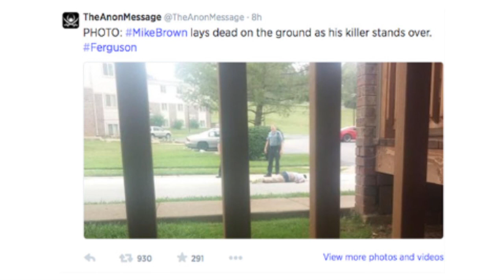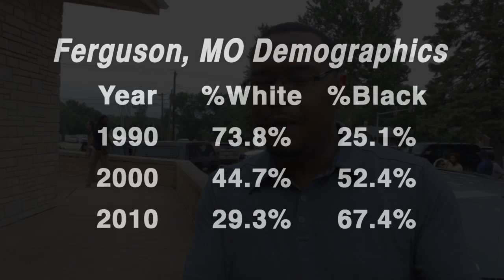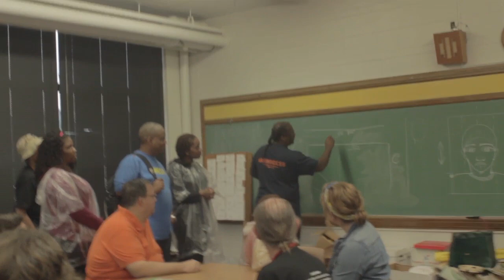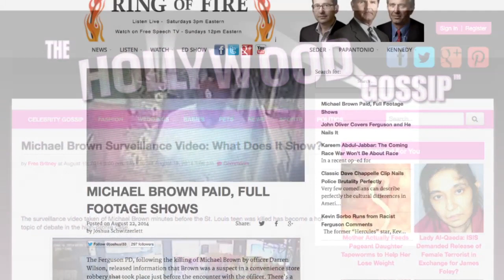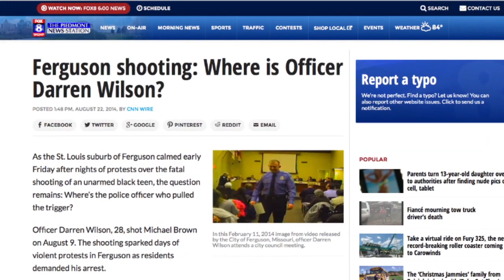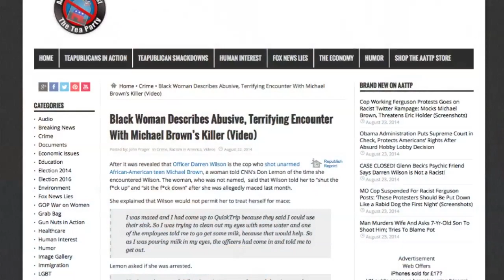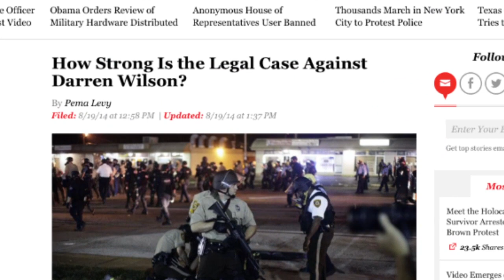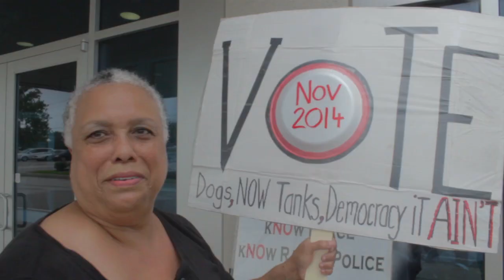FERGUSON: No Justice, No Peace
On August 9th, Mike Brown, an unarmed 18-year-old black man was shot and killed by officer Darren Wilson. This documentary follows the next few days as protests grip the town of Ferguson, both during the day as organized rallies for justice, and at night as a militarized police force attempts to silence the people of Ferguson.